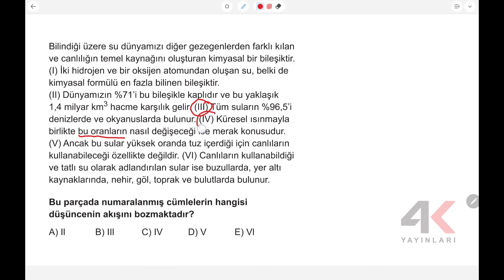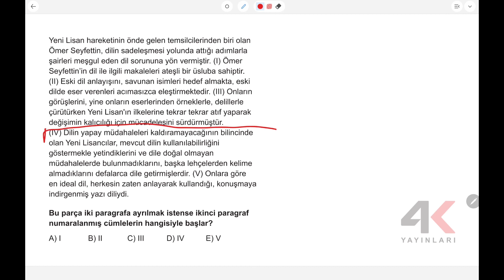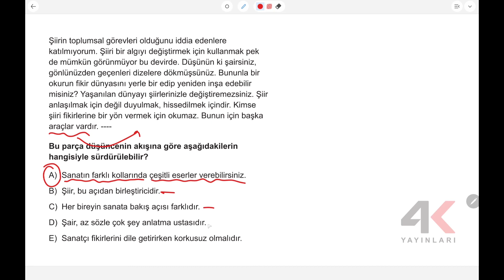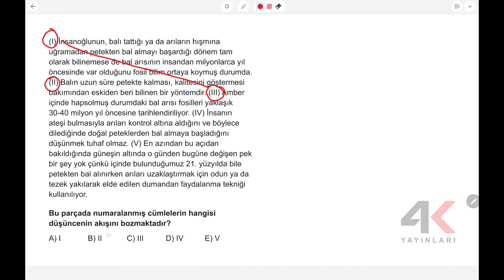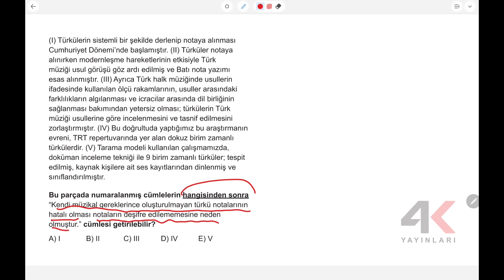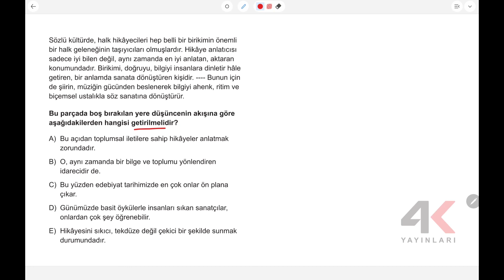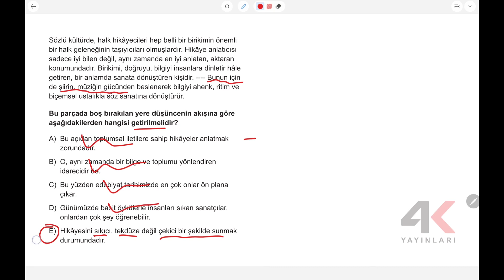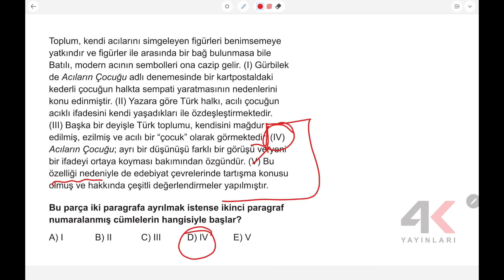TYT TKT Türkçe Test 15 Soru Çözümleri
🎞 Soru Listesi
▶ 00:00:00 Bölüm
▶ 00:00:00 Soru 1
▶ 00:01:42 Soru 2
▶ 00:02:57 Soru 3
▶ 00:04:02 Soru 4
▶ 00:05:09 Soru 5
▶ 00:06:34 Soru 6
▶ 00:07:58 Soru 7
▶ 00:09:07 Soru 8
▶ 00:10:09 Soru 9